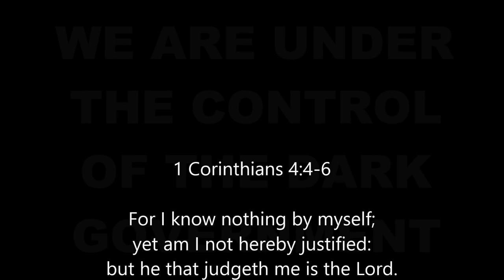JUST IN... TRUE? DOH! 'SNAKE EYES' 'SERPENT STYES' 'REPTILIAN LIES'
Lizard people, do they exist? Serpent DNA, can it be intertwined with human DNA to form a reptilian hybrid?
1 Corinthians 4:4-6
For I know nothing by myself; yet am I not hereby justified: but he that judgeth me is the Lord.
Therefore judge nothing before the time, until the Lord come, who both will bring to light the hidden things of darkness, and will make manifest the counsels of the hearts: and then shall every man have praise of God.
And these things, brethren, I have in a figure transferred to myself and to Apollos for your sakes; that ye might learn in us not to think of men above that which is written, that no one of you be puffed up for one against another.
SOURCE VIDEO: 'Man Caught On Camera Freaking Out At Truck Protesters In Ottawa' by TheDC Shorts

and
10. Finally, my brethren, be strong in the Lord, and in the power of his might.
11. Put on the whole armour of God, that ye may be able to stand against the wiles of the devil.
12. For we wrestle not against flesh and blood, but against principalities, against powers, against the rulers of the darkness of this world, against spiritual wickedness in high places.
13. Wherefore take unto you the whole armour of God, that ye may be able to withstand in the evil day, and having done all, to stand.
14. Stand therefore, having your loins girt about with truth, and having on the breastplate of righteousness;
15. And your feet shod with the preparation of the gospel of peace;
16. Above all, taking the shield of faith, wherewith ye shall be able to quench all the fiery darts of the wicked.
17. And take the helmet of salvation, and the sword of the Spirit, which is the word of God:
18. Praying always with all prayer and supplication in the Spirit, and watching thereunto with all perseverance and supplication for all saints;
19. And for me, that utterance may be given unto me, that I may open my mouth boldly, to make known the mystery of the gospel,
20. For which I am an ambassador in bonds: that therein I may speak boldly, as I ought to speak.
21. But that ye also may know my affairs, and how I do, Tychicus, a beloved brother and faithful minister in the Lord, shall make known to you all things:
22. Whom I have sent unto you for the same purpose, that ye might know our affairs, and that he might comfort your hearts.
23. Peace be to the brethren, and love with faith, from God the Father and the Lord Jesus Christ.
24. Grace be with all them that love our Lord Jesus Christ in sincerity. Amen.